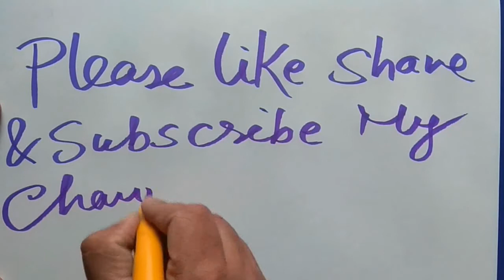how to turn words , मच्छर , drawing mosquito , how to draw mosquito , easy draw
i love to draw step by stap , cartoon ,